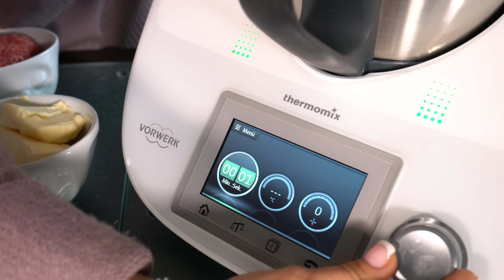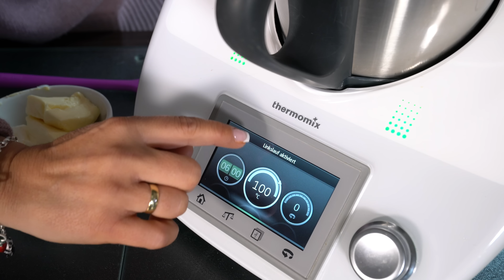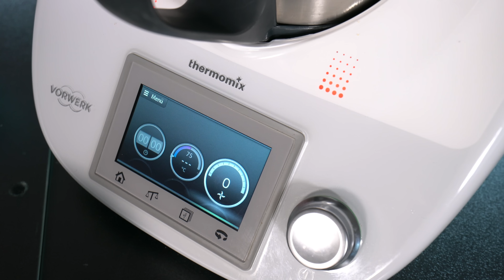Gute Laune Suppe aus der neuen Mixx - Thermomix® TM5/TM6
► Shopping ◄

(Büchlein, Mein Alleswürzer, Brotbackmischungen, WunderCap, Spatel, …)

• Zapfhahn (Albaöl, Olivenöl, Essig, Tee's, uvm.)

► Social Media ◄

► REZEPT ◄
Hier gibt es die neue Mixx (nur 5,50€):

Gute Laune Suppe aus der neuen Mixx

1 Zwiebel
1 Knoblauch
3 Sek. / Stufe 5

1 EL Olivenöl
250 g Rinderhackfleisch
5 Champignons in Scheiben
6 Min. / 100°C / LL / Stufe 1

50 g Kochschinken in Würfel
50 g Salami in Würfel
1 rote Paprika in Würfel
100 g Mini-Tomaten halbiert
4 EL (kleine Dose) Mais
100 g Sahneschmelzkäse
100 g Schmand
500 g passierte Tomaten
500 g Wasser
4 TL Alleswürzer
1 TL Salz
Pfeffer
2 TL Italienischwürzer
20 Min. / 100°C / LL / Stufe 1